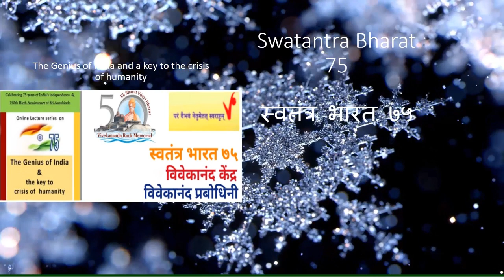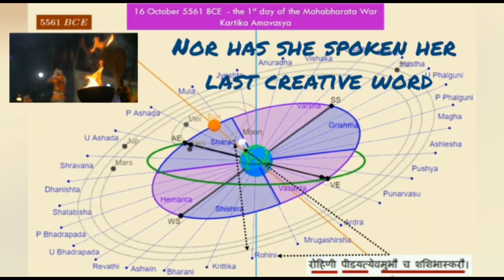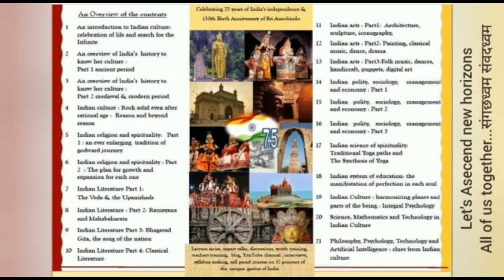Medha Suktam by Dr. Gauri Mahulikar, Academic Director, Chinmaya International Foundation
In Swatantra Bharat 75 series today we have  Dr. Gauri Mahulikar ji with us and she is explaining us Medha Suktam of the Vedas, in her great, lucid and all encompassing way.  Medha Suktam is a very pious and powerful suktam. By reciting this suktam daily with faith, devotion and concentration we can acquire a good and powerful intellect, memory, good thoughts, courage, wisdom, internal light, good creative energy, sound health and much more.

Dr. Gauri Mahulikar is a very well known scholar and erudite speaker on Indian Knowledge Systems, presently she is  Academic Director, Chinmaya International Foundation and taking the great work and message of India and especially of Gurudev Swami Chinamaynanda all over the world. Earlier she was Professor & Dean of Faculty, Chinmaya Vishwavidyapeeth (Deemed to be University). Earlier she was Professor and Head, University Mumbai, Dr. Gauri Mahulikar was the Gurudev Tagore Chair of Comparative Literature Professor and former head of the department of Sanskrit at the Mumbai University. She holds a Doctorate in Sanskrit on Vedic Elements in Puranic Mantras and Rituals. An author, who has published six books and over 80 research articles in English, Marathi, Hindi and Sanskrit, Dr. Mahulikar has mentored several doctoral students, twelve of whom have successfully earned their doctorates. Dr. Mahulikar was instrumental in launching courses in Manuscriptology, Bhakti literature and Mysticism in the Sanskrit Department and has coordinated a UGC funded project on Digital Preservation of Palm Leaf Manuscripts   (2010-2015). Dr. Mahulikar was awarded the Maneckji Limji Gold Medal for her dissertation on   Ancient Greek Dramas and Bharata's Natyasastra from Mumbai University. Some of her many other awards are the Ramakrishna Award  by the Canadian Education Foundation, Ontario for the propagation of Sanskrit (2003); Guru Gaurav Puraskar by Kalasadan, Mumbai (2011); Kavikulaguru Kalidas Sanskrit Sadhana Puraskar by Maharashtra State Government (2013); Adi Sankaracarya Puraskar awarded by H.H. Sri Jayendra Saraswati Mahaswamigal, the Shankaracharya of Kanchi Kamakoti Peetham (2014); Savitribal Phule Puraskar by Mumbai University (2015); and Indira Behere Puraskar by Tilak Maharashtra Vidyapeeth, Pune (2015).

yaschandasaamrishabho vishwaroopah
Chhandobhyodhyamritaat sambabhoova
Sa mendro medhayaa sprinotu
Amritasya devadhaarano bhooyaasam
Shareeram me vicharshanam
Jihwaa me madhumattamaa
Karnaabhyaam bhoori vishruvam
Brahmanah Koshoasi medhayaapihitah
Shrutam me gopaaya
Om shantih shantih shantih!

May He, the Lord of all, pre-eminent among the Vedas and superior to the nectar contained in them, bless me with wisdom! May I be adorned with the knowledge of Brahman that leads to immortality! May my body become strong and vigorous (to practise meditation)! May my tongue always utter delightful words! May I hear much with my ears! Thou art the scabbard of Brahman hidden by worldly taints (not revealed by impure, puny intellects). May I never forget all that I have learnt! Om peace, peace, peace!

Devi jushamamana na aagath,
Viswachi bhadra sumanasyamana,
Thvaya jushta jushamana dhurookthan,
Brahad vadema vidardhe suveera.

Let the goddess of intellect come here with happiness,
She is everywhere and has a happy frame of mind,
May we who were grief stricken, before she came,
Become greatly intelligent and know the ultimate.

THwaya jushtaa rishir bhavathi devi,
Thwaya brahmagath srirutha thwaya,
Thwaya jushtaschithramvindathe vasu,
Sa no jushasva dravinena medhe.

By your grace one becomes a saint,
One becomes learned, one becomes rich,
Showered by your grace one gets different kinds of wealth,
And so goddess of wealth, give us wealth and intellect.

Medham ma indro dadathu,
Medham devi Saraswathi.
Medam may ashvinou ubhavadathaam,
Pushkarasrajo.

Let Indra give me intelligence,
Let Saraswathi give me intelligence,
Let the Aswini Kumaras support my intelligence,
For they wear the garlands of lotuses.

Aapsaraasu cha ya medha,
Gandharveshu cha yan mana,
Devi medha Saraswathi,
Sa mam medha surabhir jushtaam
svaha.

Apsaras posses intelligence,
Gandarwas possess intelligence,
Goddess of intelligence is Saraswathi,
Let the intelligence spread like fragrance
I offer you without any reservations.
Svaha is the wife of fire God. We give offerings to her
and she gives it to fire, who gives it to devas.